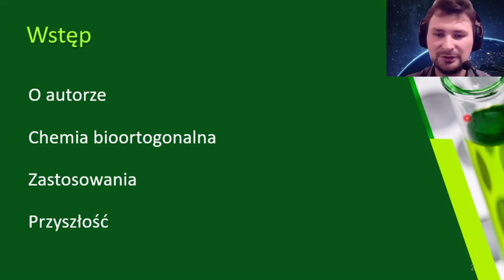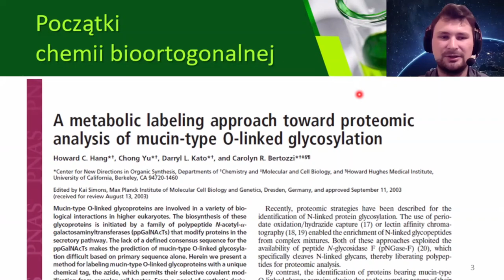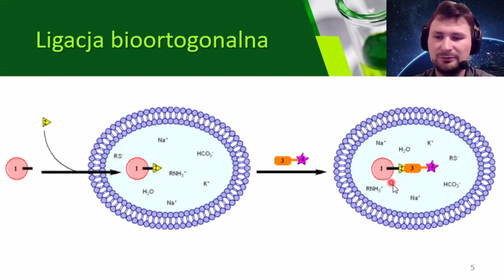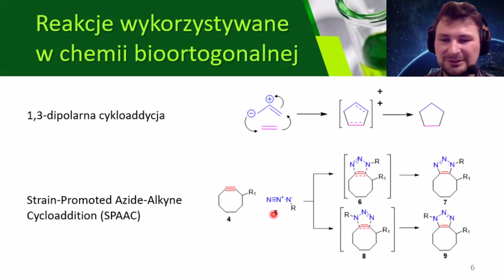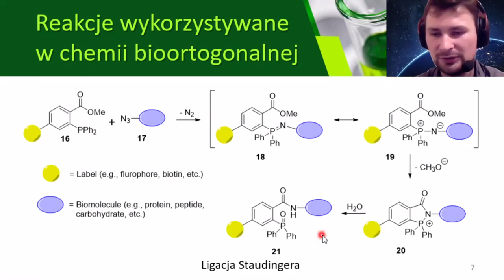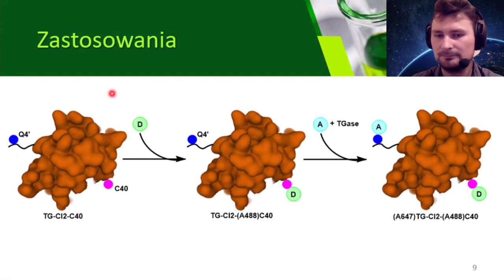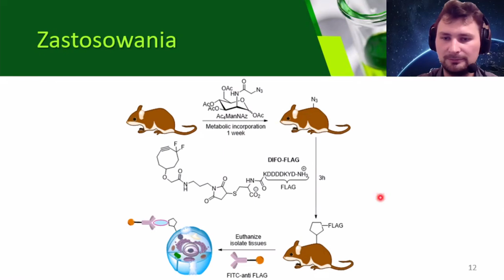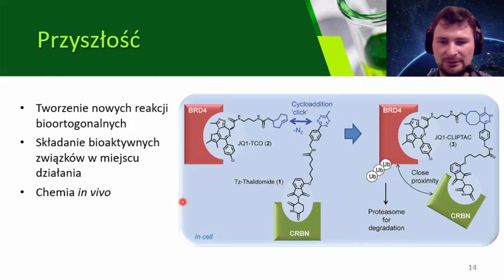Chemia bioortogonalna / mgr Krystian Latos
Wykład w temacie Chemii Bioortogonalnej poprowadzi Krystiana Latos.
Ta nowa dziedzina chemii oferuje szerokie zastosowania w obrazowaniu komórkowym oraz walce z nowotworami.

Zapraszamy na wykład przygotowany we współpracy z Polskim Towarzystwem Astrobiologicznym